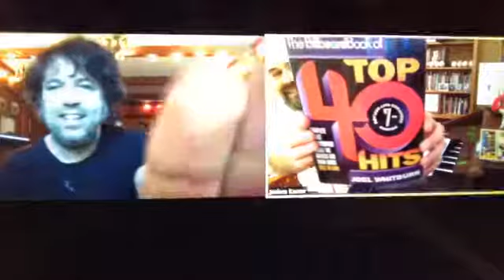Josh Kanter interviews Jay Gonzalez (11/23/2020)